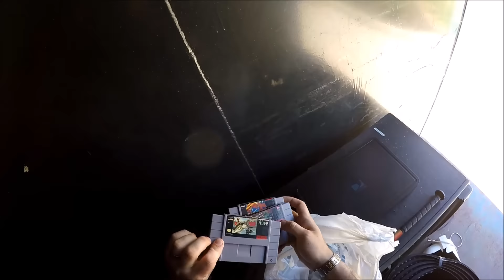Dumpster Diving Week 14. SNES FIND???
Holy cow that just happened???